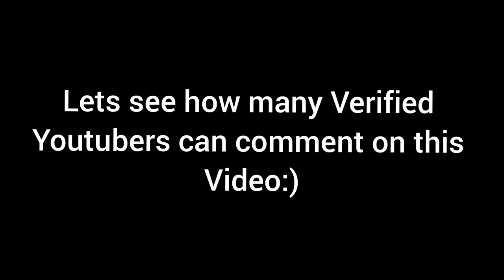lets see how many verified YouTubers can comment on this video